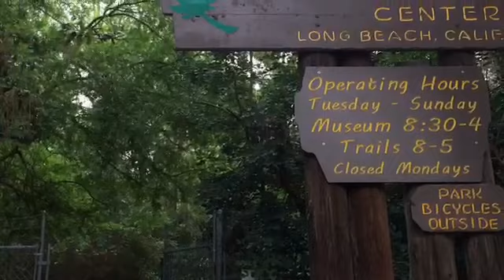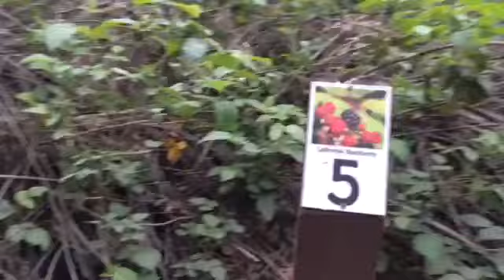VLOG: Fred Hall Show 2016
Helllllo there , here's a VLOG episode #2 , of my 1st time attending the Fred hall show 2016, fishing convention w my boyfriend Ryan, you'll see all the crazy things we get ourselves into there n even more crazier things afterwards, every day is a brand new experience for us n we would love to share as much as we can w you guys!
Hope you enjoy watching this as much as we enjoyed filming it😘😘😘
LET US KNOW IN COMMENTS BELOW WHAT OTHER VIDEOS YOU WOULD LIKE TO SEE US DO TOGETHER! 💕

Makeup products mentioned :
• Liquid lipstick - LIMBO by COLOURPOP
• Highlight - TIKI by Hard Candy

Personal -
SC : uhhlinaa
Beauty IG - shawtytaughtme